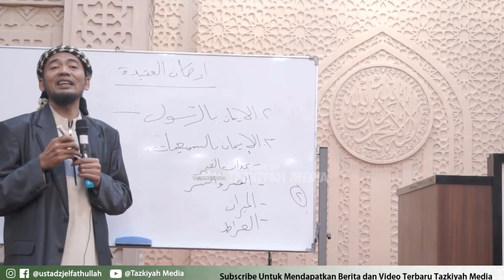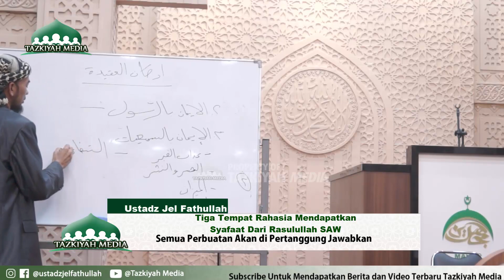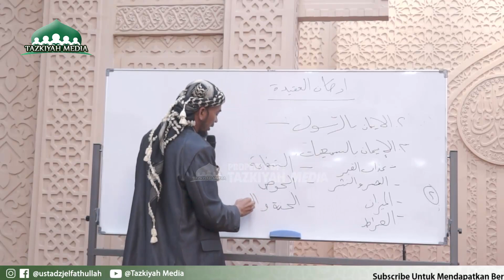Umat Islam Wajib Tau!! Tiga Rahasi Tempat di berikan Syafaat Oleh Rasulullah SAW di Pengadilan Allah